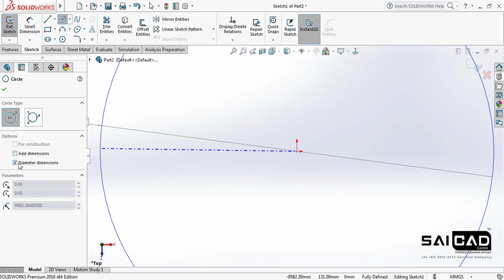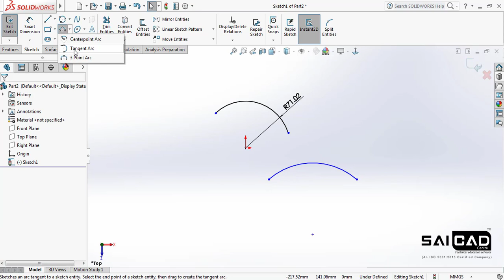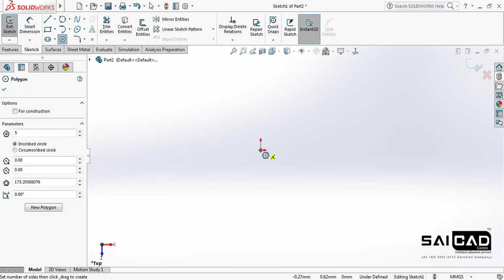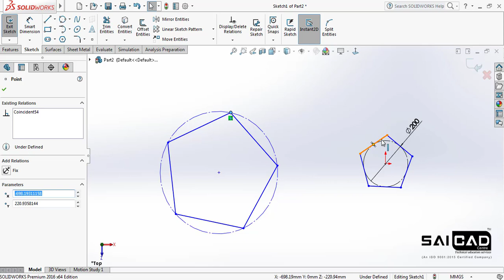Solidworks Tutorial | Solidworks Tutorials For Beginners | Lecture 3 - Sketch Part 2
We are launching the complete series of Solidworks Tutorials for Beginners. We have included Solidworks lessons from Basic Level to Advanced level. The videos are created in such a way so that even a beginner can start learning comfortably.

We have purposely kept the language as Hindi to ensure that a larger audience is benefited.

SaiCad Centre is one of the Largest Licensed Partner of Solidworks in India. Our Videos are delivered by Solidworks Certified Professionals with a minimum of 7+ Years of Teaching Experience.